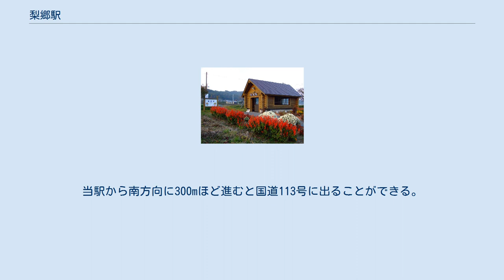梨郷駅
梨郷駅（りんごうえき）は山形県南陽市竹原にある山形鉄道フラワー長井線の駅である。
 この駅は1913年（大正2年）の10月26日、国鉄長井軽便線の赤湯駅から当駅までの開通とともに開業する。
当時は終着駅であったが、そのわずか1年ほどあとの1914年（大正3年）11月15日に長井軽便線は当駅から長井駅まで延伸となり、この駅は中間駅となった。
1922年（大正11年）の9月2日には軽便鉄道法の廃止により長井軽便線が長井線に改称となったためこの駅も国鉄長井線の駅となり、その後1987年（昭和62年）の4月1日には国鉄の分割民営化に伴い東日本旅客鉄道（JR東日本）長井線の駅となった。
1988年（昭和63年）の10月25日に長井線は山形鉄道に転換されフラワー長井線となった。
 地上駅で、単式ホーム1面1線の駅となっている。
国鉄長井線時代に無人駅になっている。
 開業当初は終着駅で元は島式ホーム1面2線を有していたが、その駅舎側の1線が撤去され跡地は土で埋められたために、今はその名残として列車がホームに進入する手前で線路が曲がっている。
旧来からの駅舎は長井線では標準形のものであり、時庭駅や西大塚駅などにも同型のものがあったが今は撤去され、1999年（平成11年）に南陽市が建てたログハウス風の小さな待合所が現在の駅舎である。
 田園地帯の広がる梨郷地区に所在する。
水田が広がる中にこの駅の周りのみ市役所の出張所や学校などが集まっており、梨郷地区の玄関口となっている。
当駅から南方向に300mほど進むと国道113号に出ることができる。
以下には当駅附近の主要な施設等を列挙する。
 1日平均乗車人員は下記の通りである。